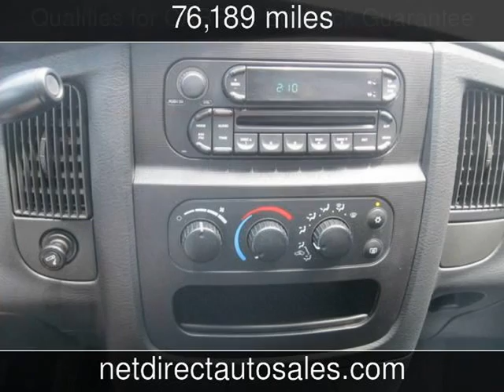2005 Dodge Ram 1500 SLT Used Cars - Fort Worth,Texas - 2013-06-12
See more details about this used car This 2005 Dodge Ram 1500 SLT with 76,189 miles is for sale at Net Direct Auto Sales.